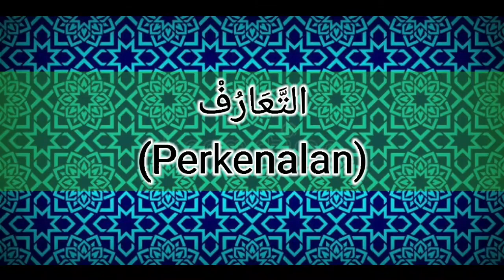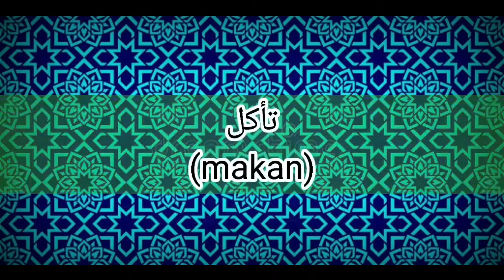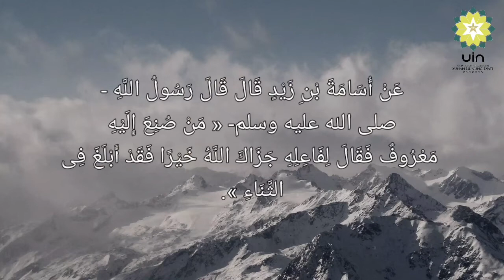Percakapan sehari-hari menggunakan bahasa arab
Video ini dibuat semata mata untuk tugas akhir kursus bahasa arab dan juga semoga bermanfaat untuk pembelajaran bahasa arab khusus nya untuk percakapan.